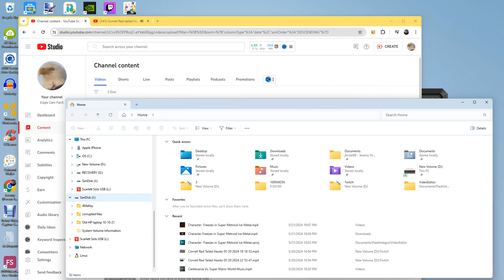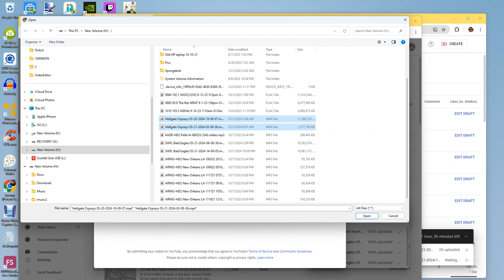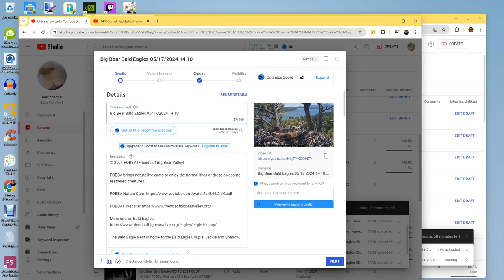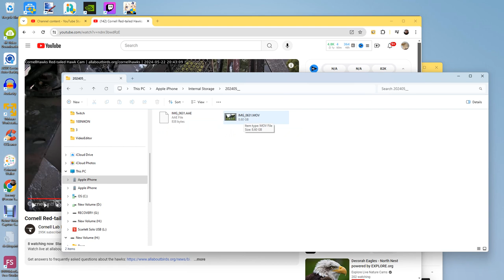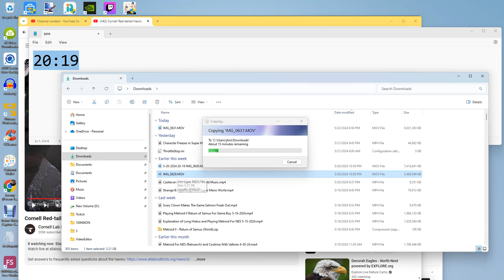Cornell Red Tailed Hawks 05/22/2024 18:20